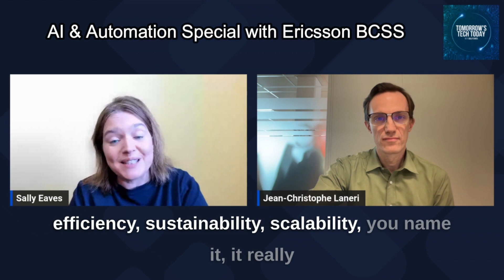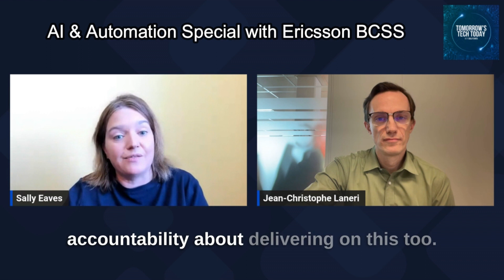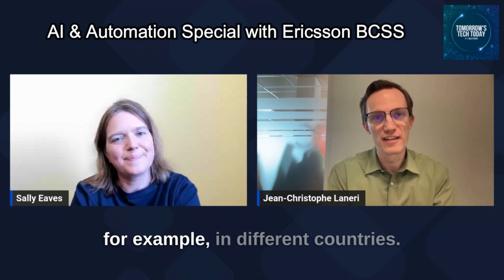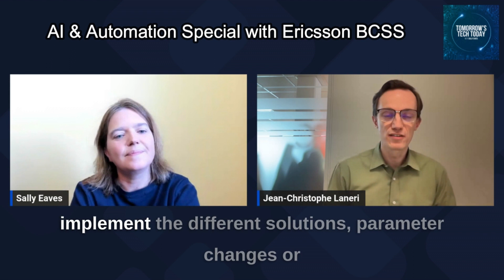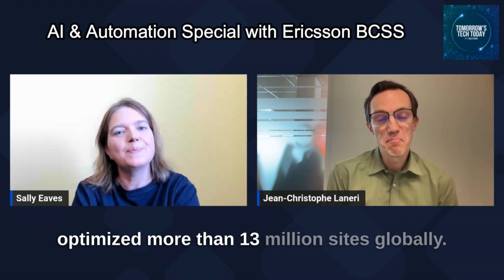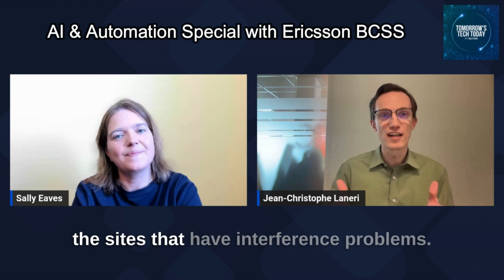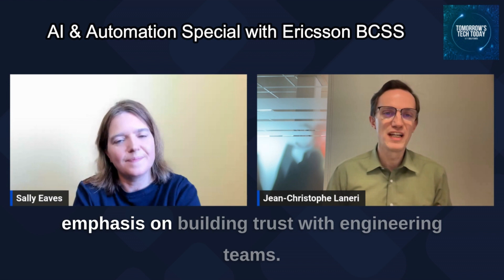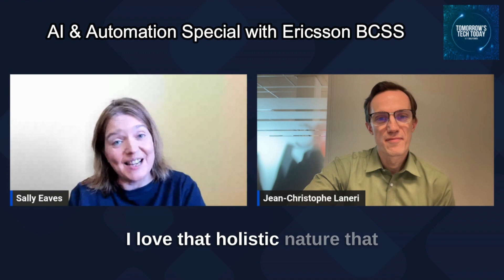An AI & Automation Special! With Jean-Christophe Laneri, Head of AI & Cognitive Networks, Ericsson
🚀In today's Age of Convergence, AI & automation are a 'power pairing' for catalyzing enablement, growth, and ultimately innovation! 🚀
👀 Imagine moving processes from labor-intensive to AI-powered & automated - the end result?
✅Lower operational costs!
✅Highest possible return on network investments!
✅A reduction in sustainability impacts!
- Additionally, Ericsson was recently named a leader in the ABI Research sustainability assessment which reflects a long-term commitment to advancing "Tech for Good." 🌱

👀 So, the time is now, to imagine no more! To explore all the very latest in Cognitive Network Solution developments, Tomorrow's Tech Today's CEO Sally Eaves, is joined by Jean-Christophe Laneri, Head of AI and Cognitive Networks at BCSS within Ericsson.
🗨️All questions and feedback are most welcome 🗨️